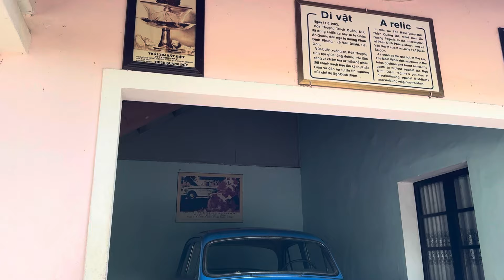Chùa THIÊN MỤ chiếc xe trở HT Thích Quảng Đức đi tự thiêu